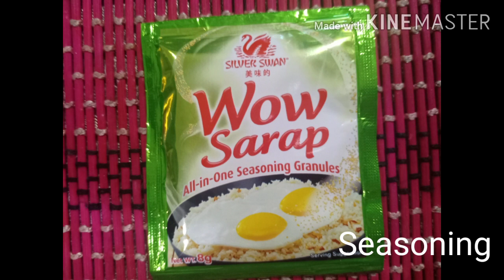Mga Suki, TORTANG BEEFLOAF Kayo Diyan!!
Hi mga momshies and popshies,  bukas na kami ,bili na kayo ng aming ulam. Mura na masarap pa. My son's favorite basta torta ❤️